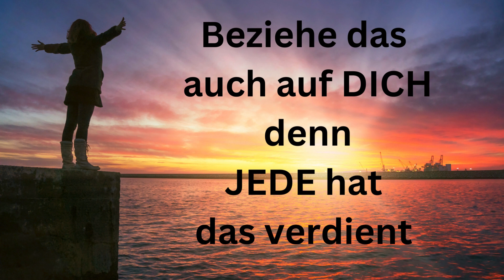das ganze Leben dreht sich um LIEBE !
Aeüssere UNORDNUNG in der Welt,
um so wichtiger ist Innere ORDNUNG
Stille Einkehr
Meditation